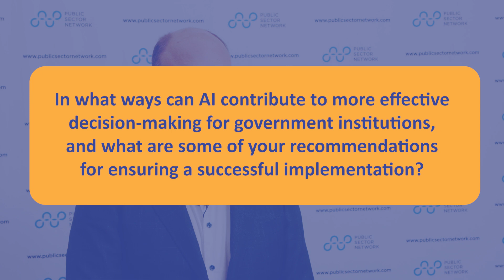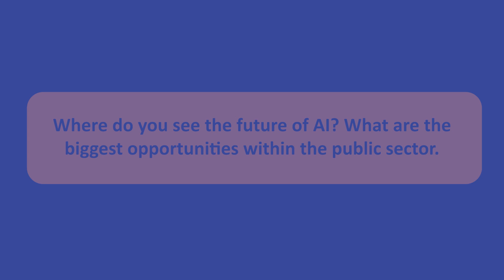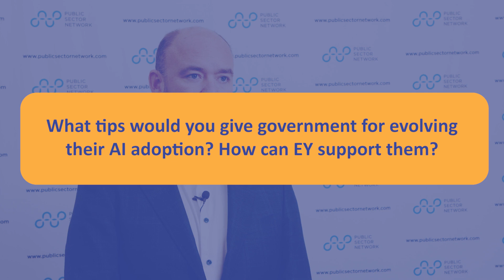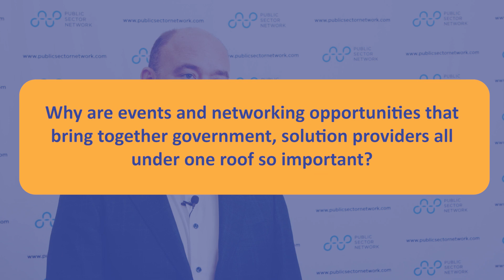Let's Chat: Enhancing Government Decision-Making with AI: Risks, Opportunities, and Future Insights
This interview with Steven Maynard, Managing Partner, Government & Public Sector Consulting Leader, from EY deep dives into how AI can improve government decision-making, addresses risks of bias and discrimination, explores future AI opportunities in the public sector, and provides tips for AI adoption.